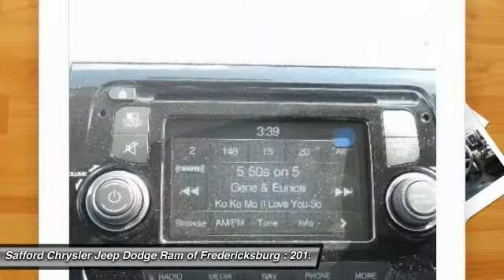2015 Ram ProMaster Cargo Van Fredericksburg VA FE509425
2015 Ram ProMaster Cargo Van

This 2015 Ram PROMASTER *Popular Color* All of our vehicles are researched and priced regularly using LIVE MARKET PRICING TECHNOLOGY to ensure that you always receive the best overall market value. Call Dealer to confirm availability, and schedule a hassle free Test Drive. Safford Automotive prides itself in exceeding all customer expectations! The next step? Give us a call to confirm availability and schedule a hassle free test drive!